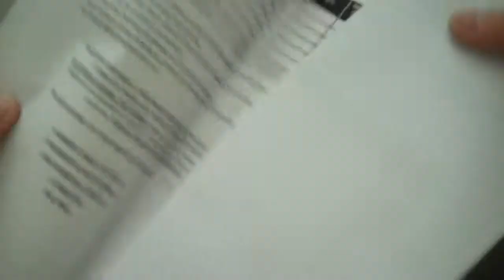Hawes & Curtis 2010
The Hawes & Curtis package from the Online Retail Delivery Report 2010